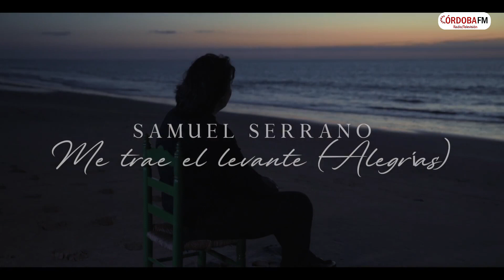Samuel Serrano nos presenta en Córdoba su nuevo Single 'Me Trae el Levante'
10 de Febrero de 2024